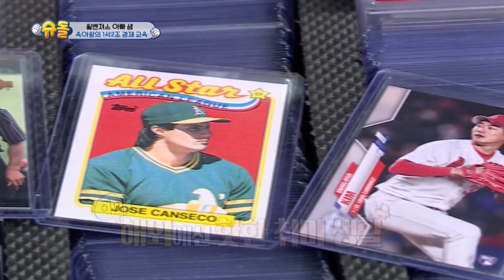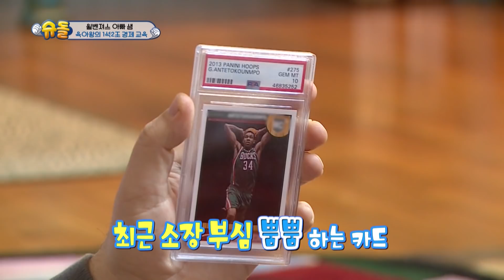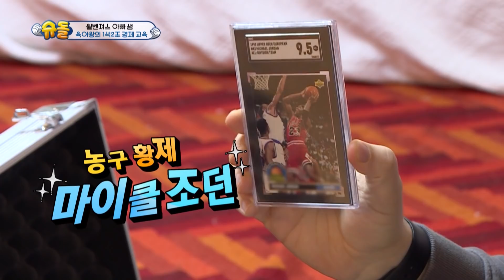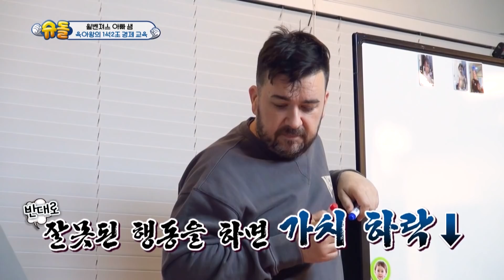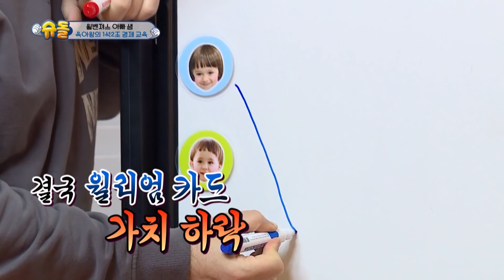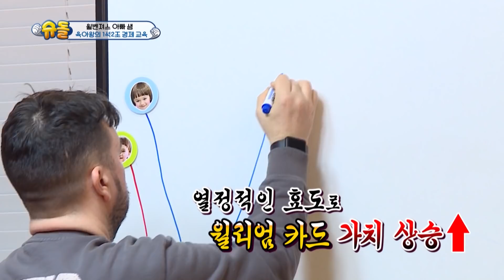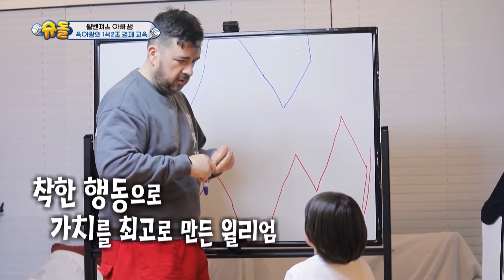William and Bentley, Let's make a sports card! (The Return of Superman) | KBS WORLD TV 210419